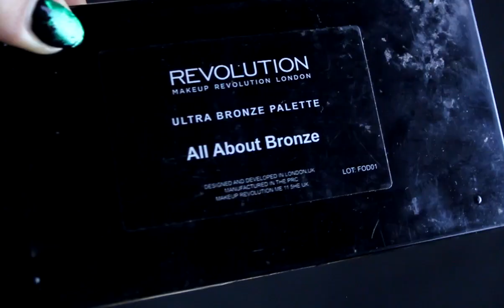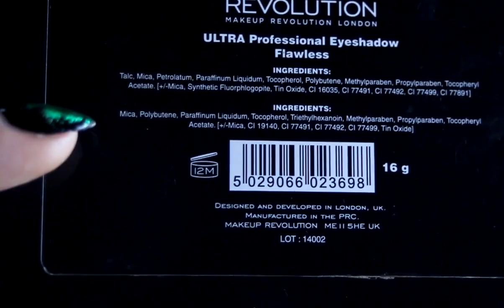Makeup pour tous les jours مكياج يومي بسيط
Bonjour les filles aujourd’hui je vous présente un maquillage pour tous les jours qui simple et rapide a la fois .

Produits utilisés :

Fond de teint essence Soft & natural réf : light caramel
Essence camouflage cream concealer
Poudre libre yves rocher Transparence rosée
Makeup revolution ultra bronze palette Ref  all about bronze
Makeup revolution ultra professionel eyeshadows Ref Flawless
Rouge à levres Wet'n'wild Spiked with rhum